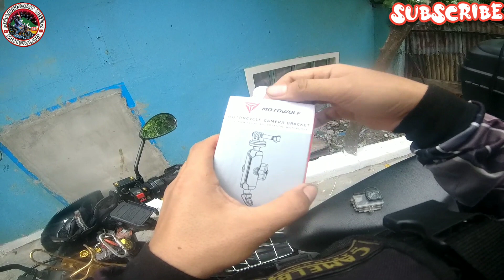MOTOWOLF CAMERA BRAKET FOR MY RAIDER 150,,, BAD NEWS TWO COPYRIGHT STRIKE NA TYO!😭😭😭